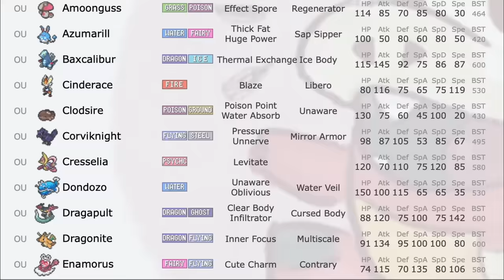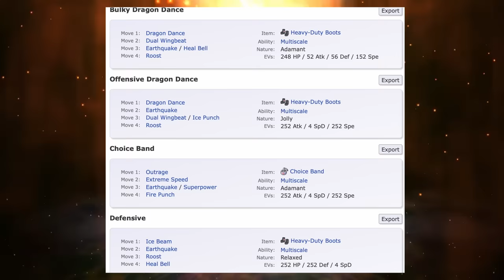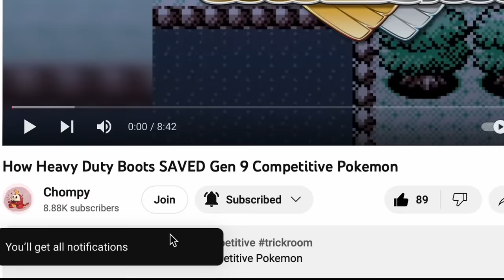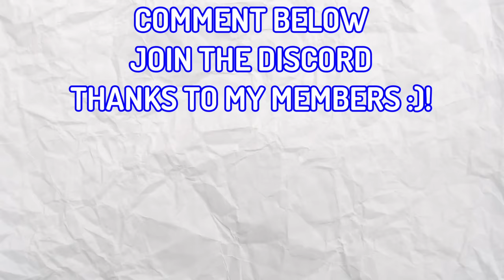Why Scale Shot will CHANGE Gen 9 Competitive Pokemon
With the release of the Teal Mask DLC in Pokemon Scarlet & Violet, there has been a lot of new TM moves making a return and one of them is scale shot. Previously only on Roaring Moon in Gen 9, it is now made available to a wide variety of Pokemon and it looking like it can now severally impact the meta.

Editor:
Me lol

music from @VanilluxePavilion @GlitchxCity @Mewmore